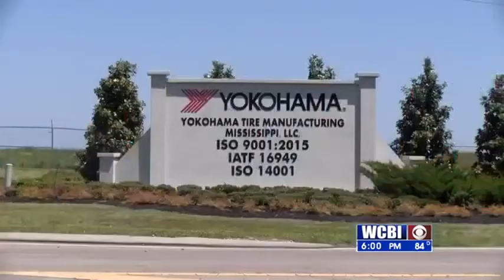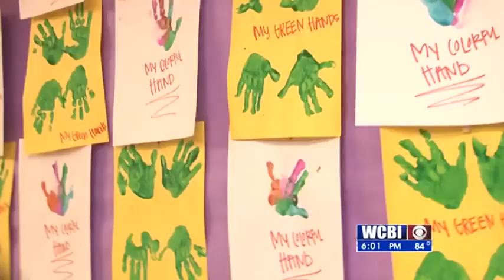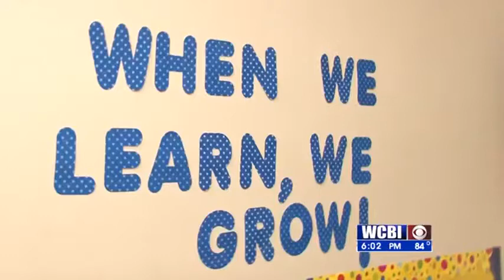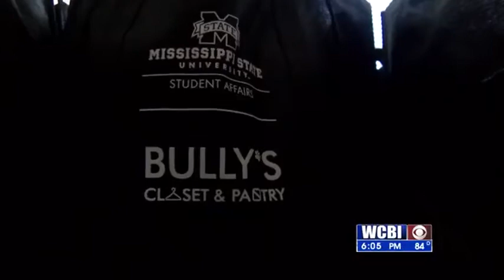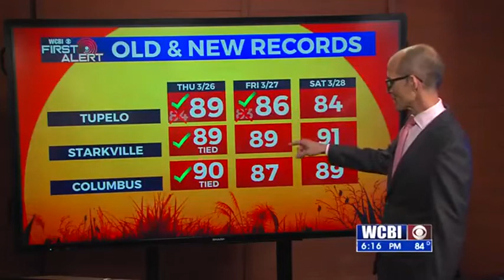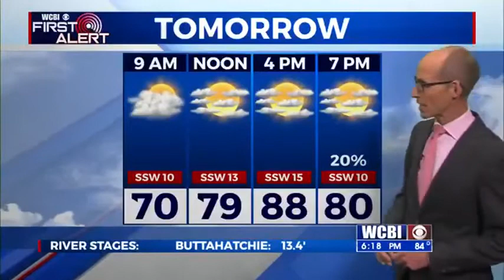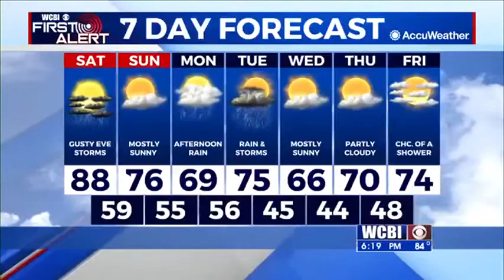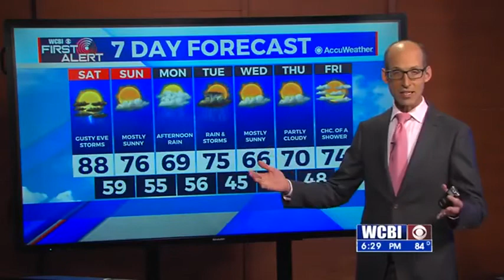WCBI NEWS AT SIX - MARCH 27, 2020